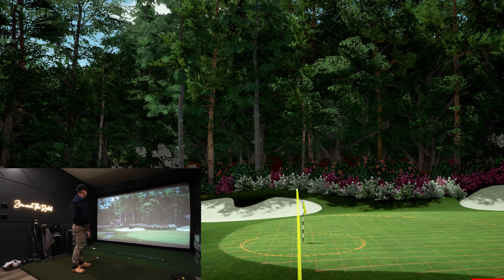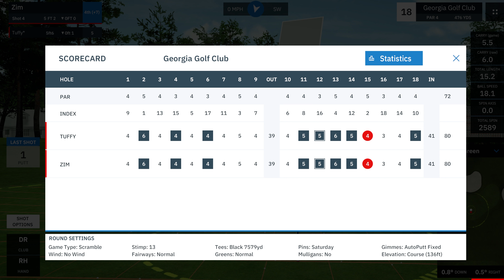PLAYING THE 2023 MASTERS BACK 9 | GEORGIA GOLF CLUB UPDATE ON GSPRO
How will the boys fair on Amen Corner? Why does Brad loves goosebumps so much, and why do I know much about king tut?!

My Recording Setup: